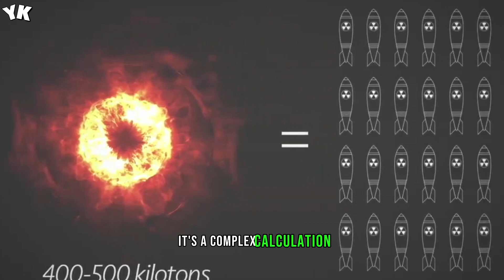Will 4 Asteroids Hit Us - You Know